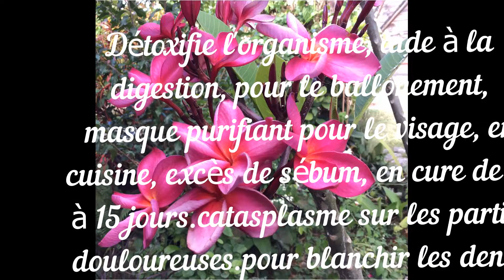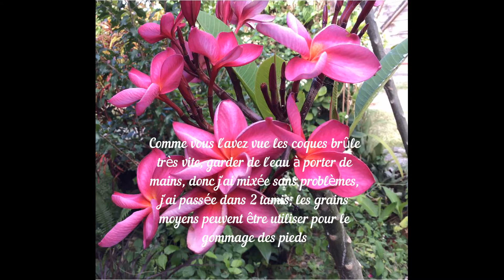Réaliser son charbon végétal.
des coques de cocos sec. détoxifiante, purifiante , absorbante.
masque peaux grasse, peaux mixte, ballonnement, dents blanches, ect...